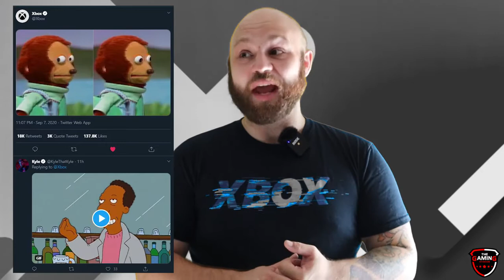A New Xbox Was Announced! | TGS Esports Minute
In today's TGS Esports Minute, we talk about the new Xbox Series S, which was announced around midnight following a leak. Will you be picking this up, or do you prefer the Xbox Series X?